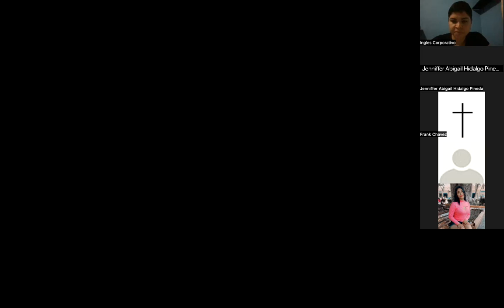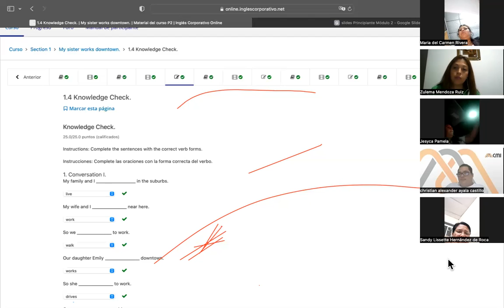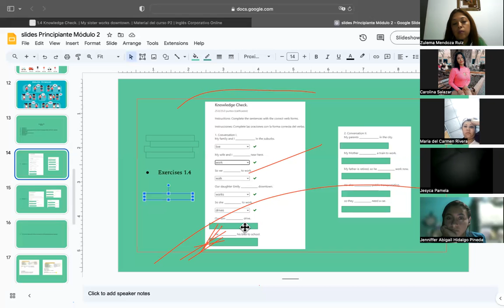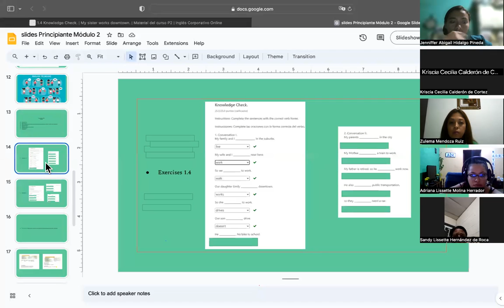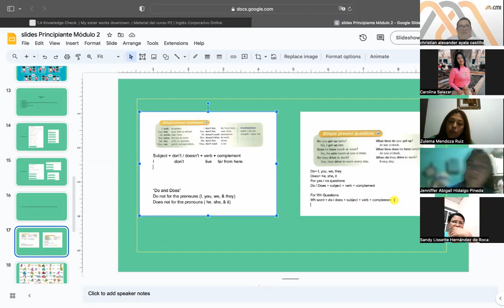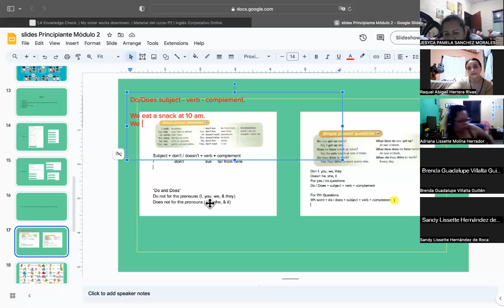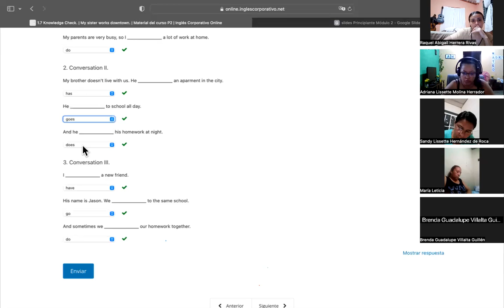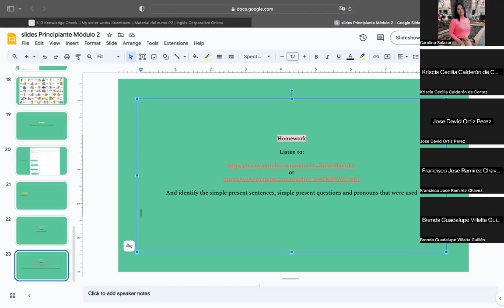SESSION 2-27/09/2023-P2-01-8-9-PM-09-2023-MIRANDA-SIMP P. QUEST DO/DOES - DON'T/DOESN'T- WH WORDS.